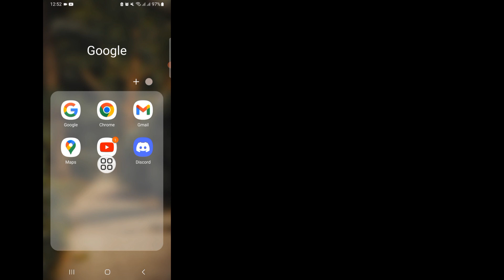YouTube Arama ve İzleme Geçmişi Silme ve Kapatma 2024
Size YouTube İzleme Geçmişini Nasıl Görüntüleyeceğinizi (2024) göstereceğim - YouTube'da İzlenen Videoları Bulun Bu videoyu izlemeye devam edin ve YouTube İzleme Geçmişini Nasıl Görüntüleyeceğinizi öğrenin (2024) - YouTube'da İzlenen Videoları Bulun
 YouTube İzleme Geçmişi Nasıl Görüntülenir (2024) - YouTube'da İzlenen Videoları Bulun
Herhangi bir eğitim isteğiniz varsa, yorumlarda bana bildirin!  Bunu senin için bir gün içinde yapacağım.